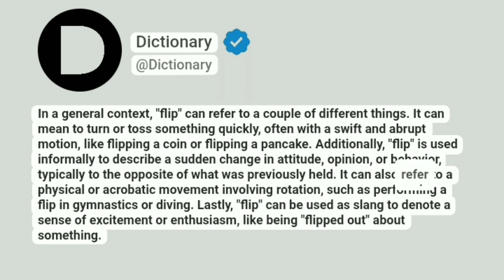Flip Meaning In English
In a general context, "flip" can refer to a couple of different things. It can mean to turn or toss something quickly, often with a swift and abrupt motion, like flipping a coin or flipping a pancake. Additionally, "flip" is used informally to describe a sudden change in attitude, opinion, or behavior, typically to the opposite of what was previously held. It can also refer to a physical or acrobatic movement involving rotation, such as performing a flip in gymnastics or diving. Lastly, "flip" can be used as slang to denote a sense of excitement or enthusiasm, like being "flipped out" about something.